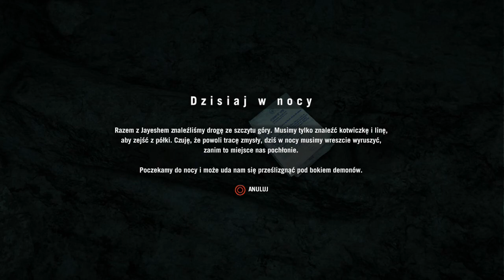Far Cry 4 - Zdrada (#25)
Motyw zdrady przewija się przez gry dość często, mniej więcej tak często jak ma to miejsce w filmach czy książkach. Zazwyczaj zdrajcami okazują się osoby, po których takiego zagrania byśmy się nie spodziewali, jednak kiedy zdrajcą okazuje się mało istotna postać wtedy wypada to dość banalnie.

Trzymajcie się,
Pzdr!

Wydawca: Ubisoft
Deweloper: Ubisoft Montreal

Fanpage: facebook/piecholplaysgames